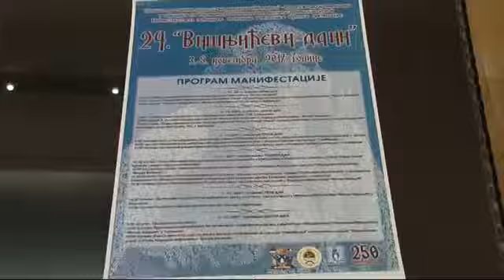Вишњићеви дани почињу 3 новембра